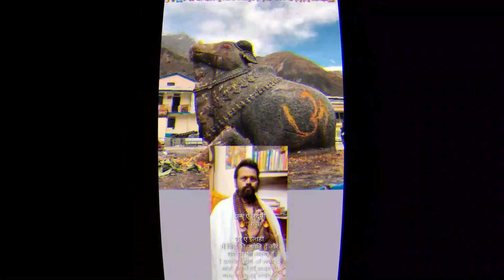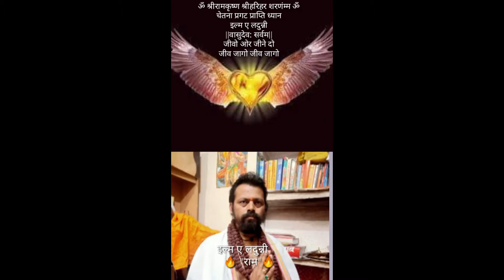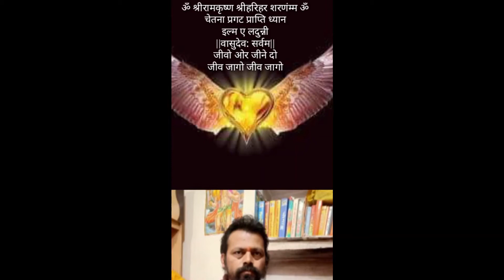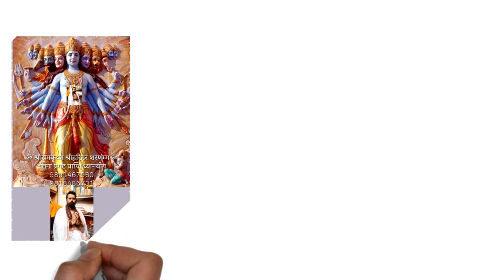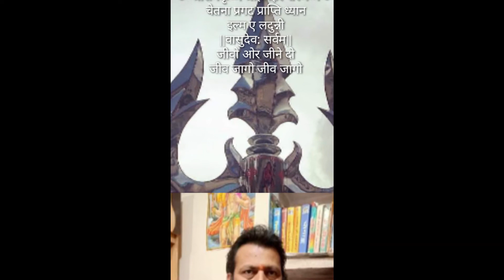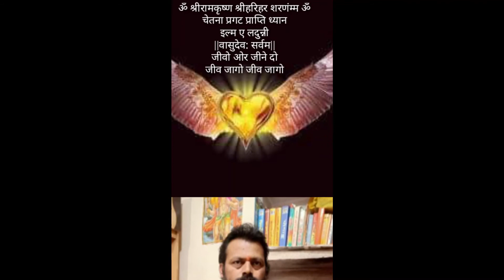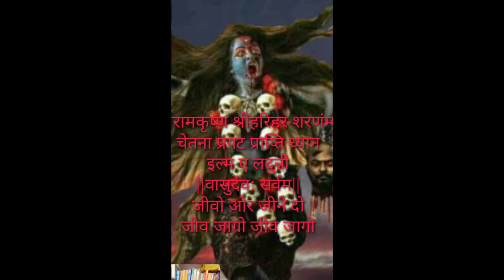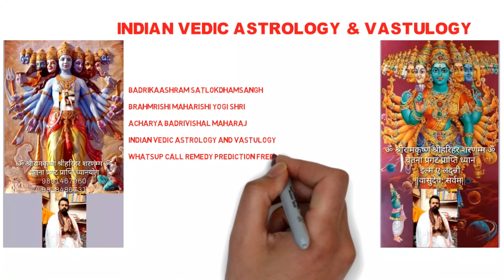Sudarshan chakra galaxy Reiki Symbol .. Chetna Pragat Praptidhyan Yog....super Master attunement..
Brahmrishi Maharishi Yogi jyotishacharya Acharya' BADRi Vishal maharaj shri
Meditation Dhyanyog Attunement Sounds cosmic divine galaxy energy universe power positive energy recovery sound energy..
Secret of success symbol telepathy distance divine cosmic spritual treatment power source sound...